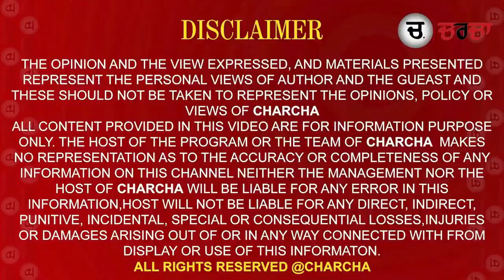खालिस्तान कभी न बनने देंगे।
देश को तोड़ने वाले और पंजाब को खालिस्तान बनाने वालो को मैं ये कहना चाहता हुं की ना तो कभी खालिस्तान बनने दिया था ओर न ही कभी बनने देंगे। सर्वप्रथम राष्ट्र है और इस देश व पंजाब को बचाने के लिए मैं अपने जीवन की अंतिम सांस तक लड़ता रहूंगा।